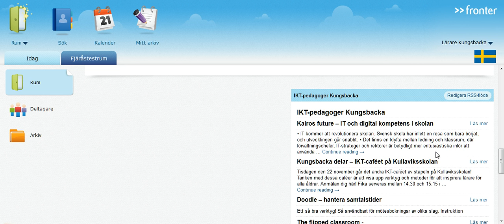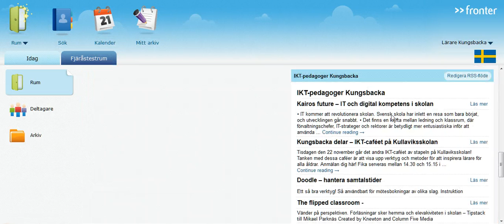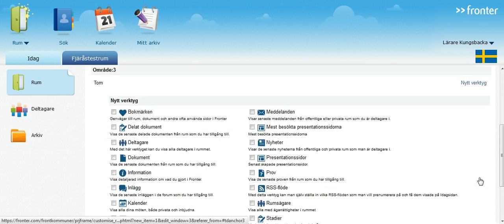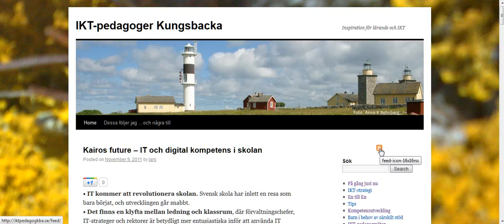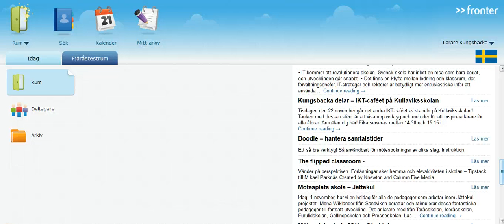Att lägga till ett RSS-flöde i Fronter Y11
Kungsbacka speciellt Fjärås fronterproffs gör instruktionsfilmer till nya Fronter. Här är förstafilmen om RSS